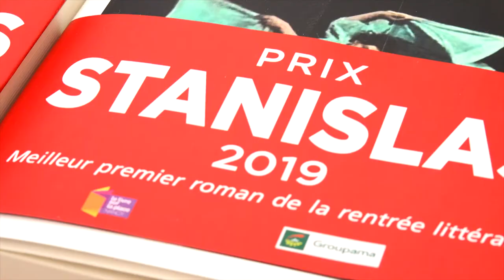Laurent Joffrin - Le roman de la France : de Vercingétorix à Mirabeau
A l'occasion du salon "Le livre sur la place" à Nancy, rencontre avec Laurent Joffrin autour de son ouvrage "Le roman de la France : de Vercingétorix à Mirabeau" aux éditions Tallandier. Rentrée sciences humaines Septembre 2019.